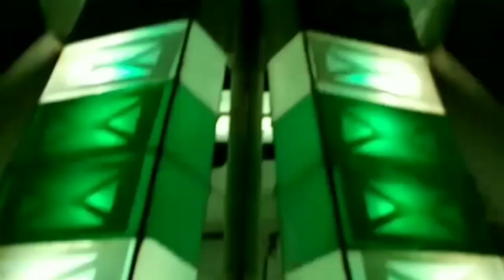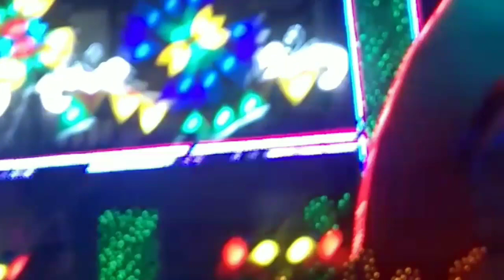Sarah's request GALA KMI😊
Salamat couz sa libre mo😘
Hope u guys enjoy watching
Thnx u sa lahat..